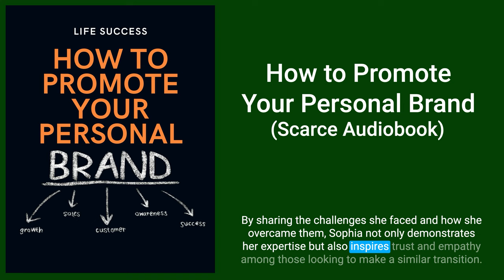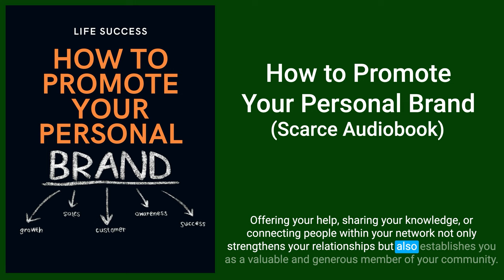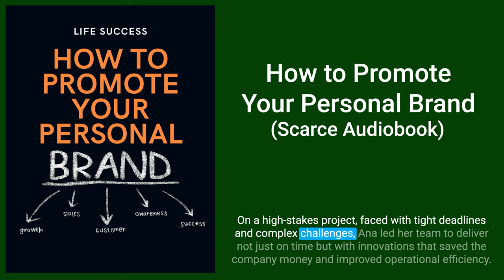How to Promote Your Personal Brand (Full Audiobook)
In a world where your voice competes with millions of others, how do you ensure it's heard? How do you stand out, not as a whisper in the wind, but as a clarion call that commands attention?

"How to Promote Your Personal Brand" is your guide through the noise, a beacon for those eager to showcase their unique value in the professional world. This book isn't just about making an impression; it's about leaving a lasting impact, about transforming from unseen to unforgettable.

Through its pages, you'll embark on a journey that promises more than just strategies for visibility. You'll discover how to:

1. Craft a compelling personal narrative that captures and conveys your essence.
2. Leverage the power of social media to build a community that resonates with your voice.
3. Navigate the nuances of networking, turning casual connections into valuable allies.
4. Embrace your authentic self, ensuring your brand reflects who you truly are and who you aspire to be.
5. Overcome the hurdles of self-doubt and criticism, standing firm in your worth and capabilities.

Ready to illuminate the unique constellation of your personal brand? Let "How to Promote Your Personal Brand" be the lighthouse guiding you to shores brimming with opportunity, recognition, and success. Embark on this transformative journey today, and redefine not just how the world sees you, but how you see yourself in the world.